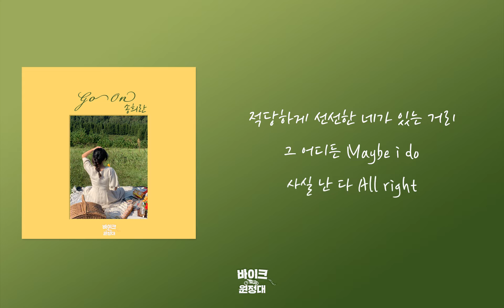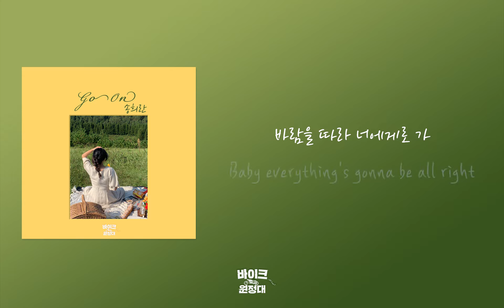[가사클립] 송희란 Song Hee Ran 'Go On' 바이크 원정대 OST Part.3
Song Hee Ran 'Go On' Lyrics Clip
Bike guys OST Part.3

[Go On]은 리드미컬한 기타 연주가 돋보이는 미디엄 템포 장르의 곡으로 작곡가 방시혁, 신재홍, 조규찬 등에게 실력파 가수로 극찬을 받은 송희란이 가창에 참여했다. 송희란은 많은 뮤지션들의 뮤즈라는 별명을 갖고 있을 만큼 매력적인 보이스를 갖추고 있으며, 장근석 주연의 영화 '도레미파솔라시도' OST와 드라마 '종합병원 2' OST 등에도 참여하였다.
이번 곡은 MOT(엠오티) 레이블에서 프로듀싱 한 곡으로 김호중 '살았소'의 프로듀서이자 워너원 '술래', 이우 '이별행동' 등 많은 히트곡을 탄생시킨 작곡가 박정욱과 김준일, 그리고 정찬희가 참여해 곡의 완성도를 높였다.
또한, 가수 송희란도 작사에 참여하며 싱어송라이터로서의 또 다른 매력을 보여줄 것이다.

[Credits]
Executive Produced by 고영조(MOON)
Produced by 감성소녀
Presented by 도너츠 컬처앤뮤직 그룹

Lyrics by 박정욱(MOT), 김준일(MOT), 송희란
Composed by 박정욱(MOT), 김준일(MOT), 정찬희(MOT)
Arranged by 박정욱(MOT), 정찬희(MOT)

Guitar by 정수완
Bass by 박정욱
Keyboard by 박정욱, 정찬희
Chorus by 송희란
Recorded by PAX at MOT Studio
Mixed by 최재영 at MOT Studio